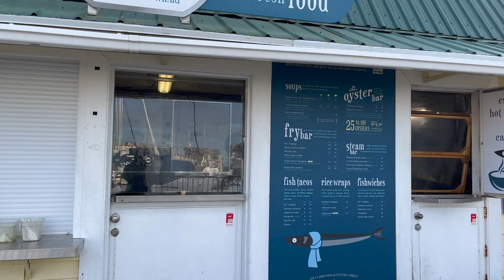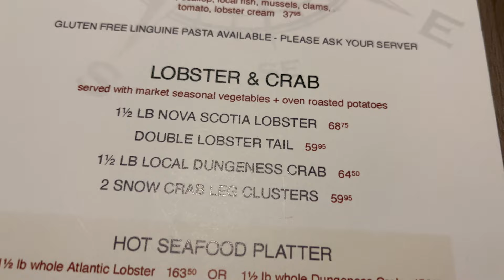what to eat in victoria, bc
second episode wooooo. ok this time we are in victoria, bc (mostly downtown) and reviewing three locations. if you plan on taking a trip here then hopefully this video helps. subscribe and i hope you enjoy, follow us on @hungrybirdsyvr on instagram to see more!!